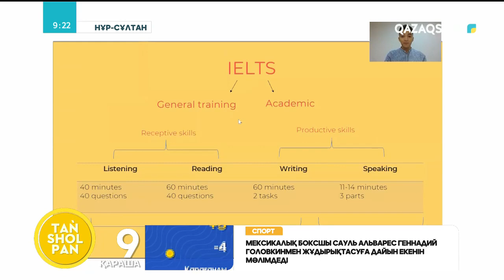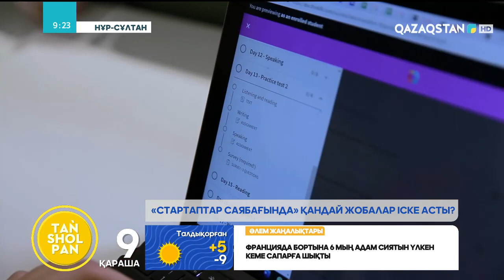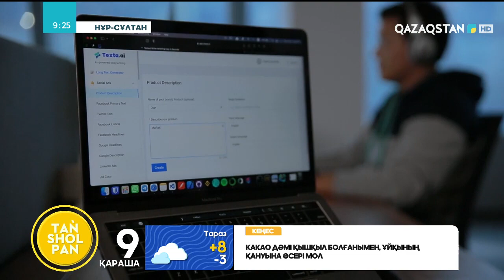Dixi IELTS Personal Assistant, Med365 және Texta.ai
Dixi IELTS Personal Assistant - Dixi Personal Assistant - ағылшын тілінен халықаралық IELTS емтиханына жеке дайындауға арналған алғашқы веб-платформа. Dixi жекеленген оқу бағдарламасын құрастыру арқылы әр оқушысын қалаған ұпайына керек уақытта дайындай алады.

Med365 - 1 минут ішінде тексеруден өтуге мүмкіндік беретін автоматтандырылған медициналық тексеру жүйесі.

Texta.ai - жасанды интеллект көмегімен мәтіндік мазмұнды құру қызметі.